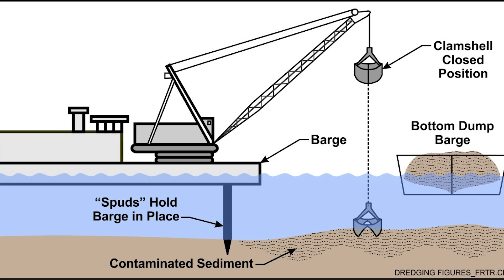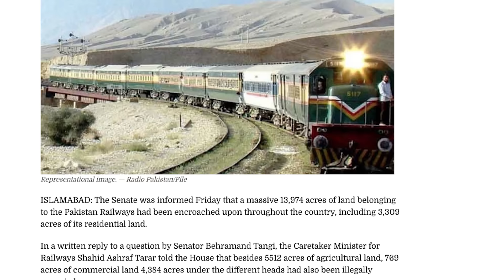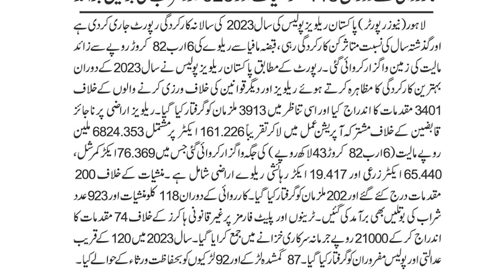Dubai signs deal to invest $3billion in Pakistan | Rich Pakistan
(19.1.24) Pakistan and Dubai have signed an agreement of over $3 billion investment in various fields including cooperation in railways, economic zones, and infrastructure development.